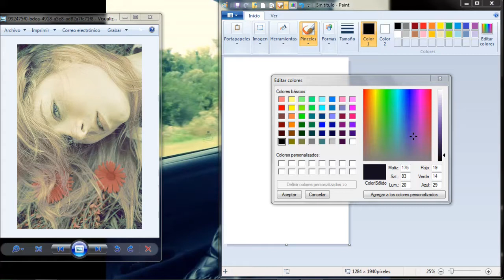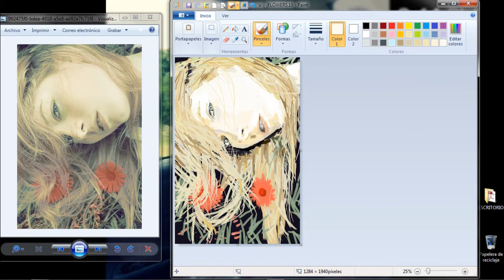FLOWERS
Process video speeded of my digital painting made on Microsoft Paint.